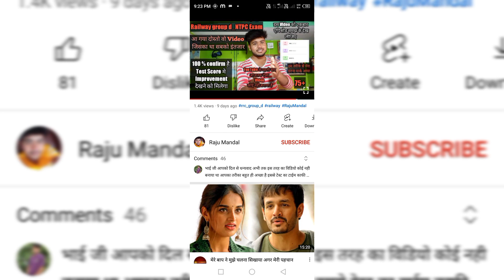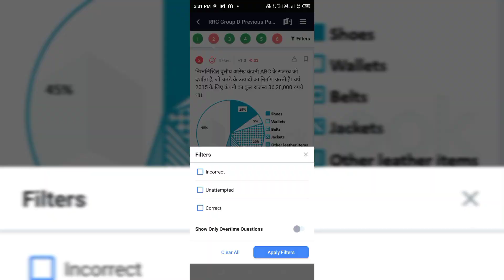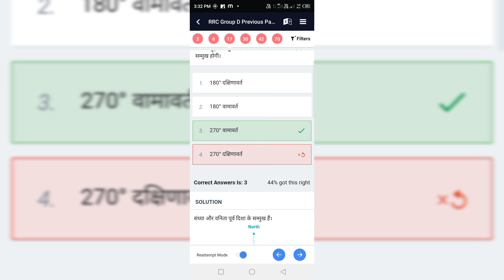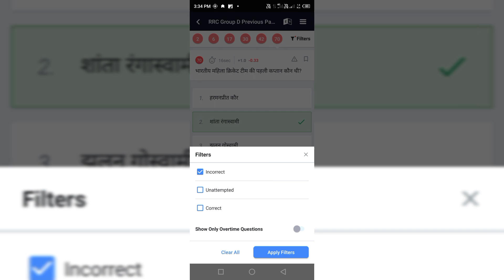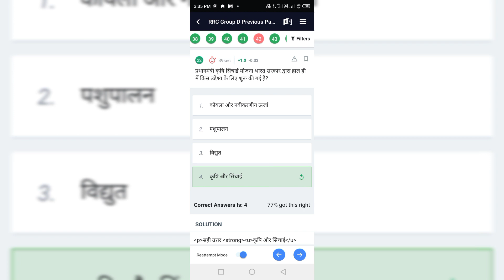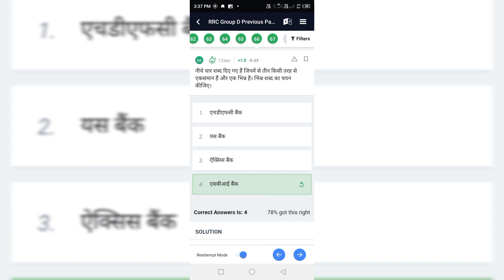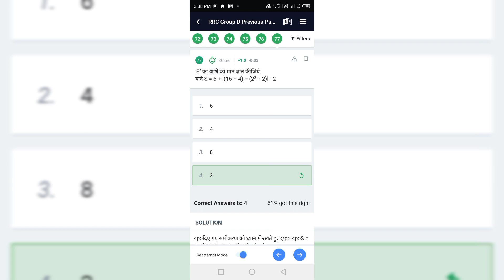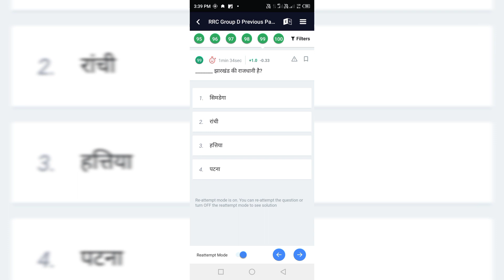दोस्तो किया Test देते समय आपलोग भी ऐसे गलती कर रहे हैं!! जल्दी देख लीजिए फिर मत कहना बताया नही 😯😯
हेलो 🖐दोस्तो तो कैसे हैं आपलोग  आशा करते हैं कि अच्छे है  😍 तो दोस्तो आपको हमारे इस (Raju Mandal) Channel मे सुआग़ात है 🙏🙏

Test no-1 🖐 दोस्तो Railway group d_NTPC में अगर इस तरीके से आपलोग टेस्ट देंगे तो Test मे 75+ Score आएगा😯जल्दी

Test no -02🖐Railway Group D_Ntpc मे मेने आज SK Jha sir ka Big Boost App से Test दिया मेरा इतना Score आया जल्दी🧐

Test no -03🖐Railway group d_NTPC दोस्तो आज मैने Privious year Testbook test no-44 दिया देखिये मेरा कितना Score

Test no-04🖐Railway Group D_NTPC दोस्तो मैने अभी Privious Year Test No-64 Attempt किया आपलोग देख सकते है My Score

1🖐Bipin sir Rrc Group d test me Kia mujhe Dhurina application me test dene ke baad book mila🤔!! 🧐

3.🖐Railway group d अगर Science के इस Book से पड़ लिया तो Slection लेने से कोई रोक नही सकता 😯 जल्दी देख

4.🖐Railway group d के लिये Math ka ये Book पड़ लिया तो 22+ Score कर पाओगे 😯!! तो जल्दी देखिये दोस्तो 😎🧐

5.🧐Railway group d_NTPC Reasoning मे अगर इस Book से पड़ लिया तो 27/30 लाने से कोई रोक नही सकता जल्दी 👆

6.🖐 Railway group d_NTPC मे Gk की तेयारी इस Book से पड़ लिया तो Slection लेने से कोई रोक नही सकता 18+✋

# railway mein normalisation kaise hota hai
Railway ki teyari kaise kare
preparation ka best sturtagy
Kia railway me cbt 2 hoga
Kia NTPC ka Revise result ayega
Rrc group d me kitna number lane se safe hai,Railway group d me iss bar cut off kitna jayege. Ntpc me revise result hoga ki nahi
railway group d ka teyri kaise kare, testbook me kaise number badaye, group d me 80+ mark kaise laye, railway group d sylebus, railway group d ka preparation kaise kare
railway group d me mark ko kaise improve kare
railway group d selection kaise le
testbook me test kaise
test book test
text book Mein test dete Samay Kaise test Mein Number Ko incres Karen
railway group Di ke liye kaun sa test behtar hai
railway group Di ke liye kaun sa test Achcha hai
Testbook test Video
testbook me test kaise de